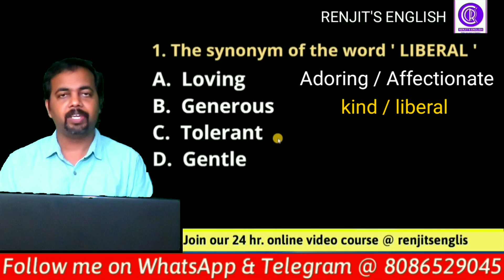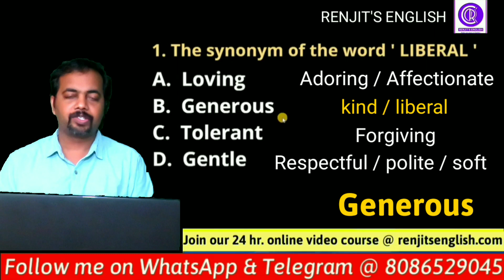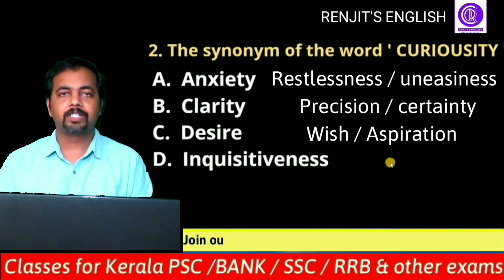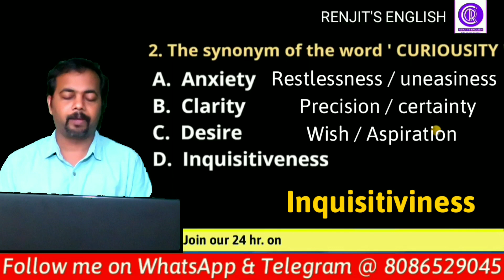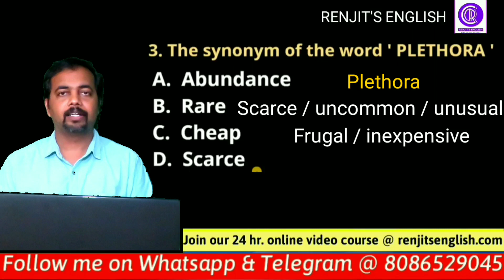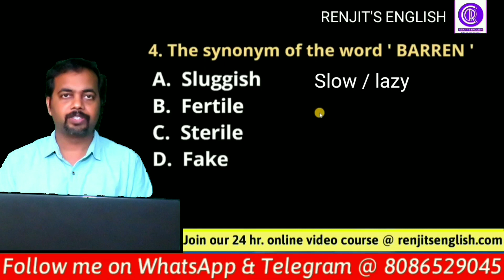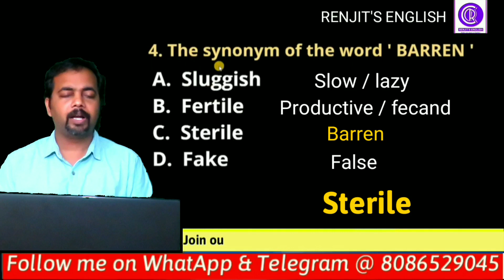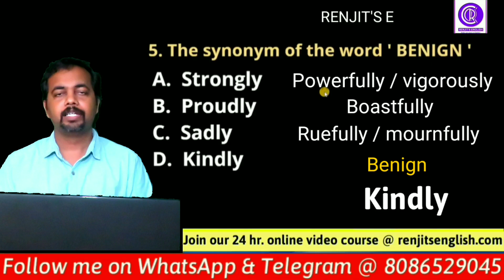എളുപ്പം പഠിക്കാം..! 200 SYNONYMS | Kerala PSC | Renjit's English